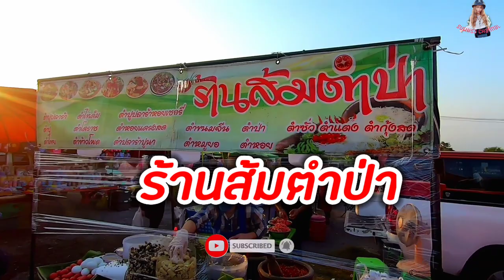ขายดีมาก‼️ตำไม่มีเวลาพัก ตำไวไม่ต้องรอ ตำกระเฉดหอยเชอรี่ ตำป่าเมนูสุดเด็ด!! มะละกอวันละ30โล😱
ร้านส้มตำป่า ขายดีมาก ตำไม่ได้หยุดตั้งแต่เปิดร้าน ตำไว เด็ดทุกเมนู โดยเฉพาะตำป่าเมนูสุดเด็ด!!ปลาร้าสูตรทางร้าน เข้มข้น ราคาเริ่มต้น40-100บาท เปิดร้านเวลา15:30น.-20:00น.ทุกวันอังคาร พิกัดตลาดเปิดท้ายวิหารแดง จ.สระบุรี
ตลาดเปิดท้ายวันอังคารอำเภอวิหารแดง